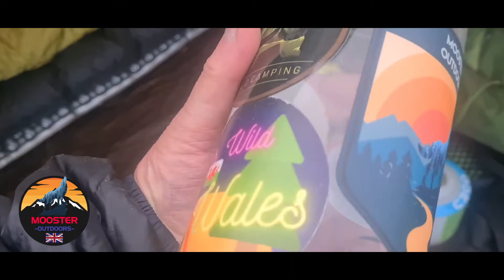HELM CRAG WILDCAMP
Wildcamp on awesome mountain Helm Crag with the legend Adam in the Wild